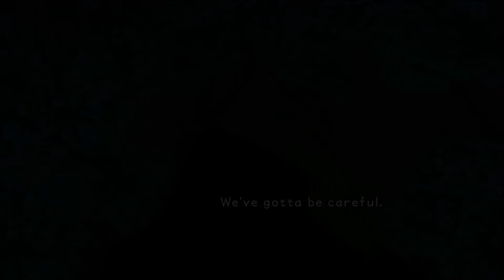Let's play Kingdom Hearts Part 23- Whale Of A Fail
Sora, Donald, and Goofy have landed in the mouth of giant whale Monstro, and would you know it, Pinocchio is here too, with his dad Geppetto getting some gummies to get out of here! Sadly so also is Riku and he kidnaps Pinocchio!